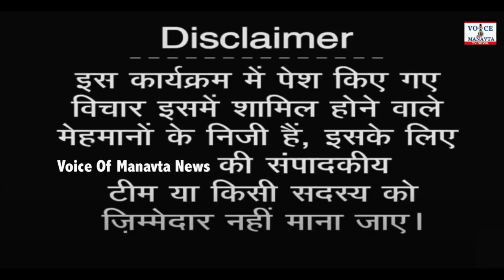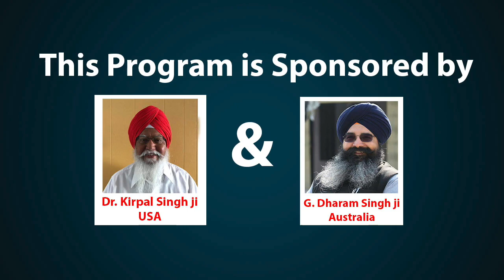Bhartiya Samvidhan में समता के अधिकार पर महत्वपूर्ण चर्चा। Jagdish Kurrey, Voice Of Manavta News